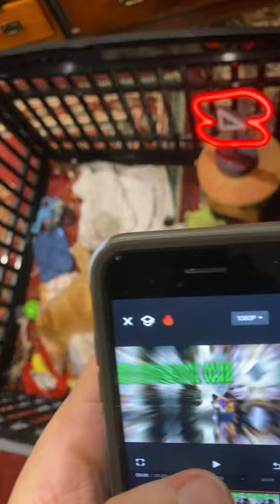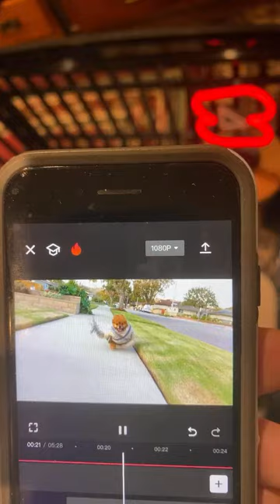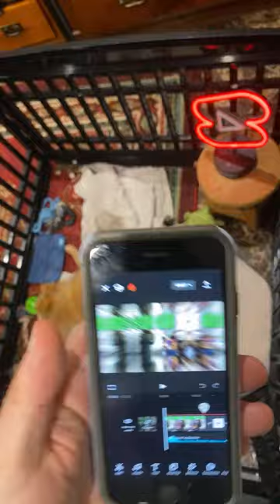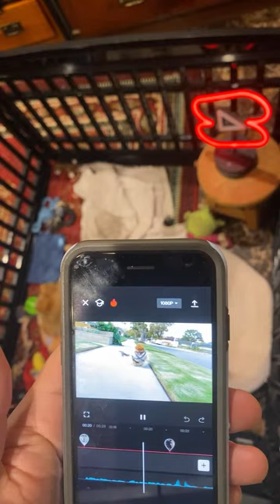Live: Sweet Dreams - Watch Our Pomeranian Sleeping Live!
Watch live as the adorable Pomeranian snoozes peacefully, filling your screen with fluffy cuteness! Join us for a relaxing live stream of our furry friend catching some Z's. 🐾